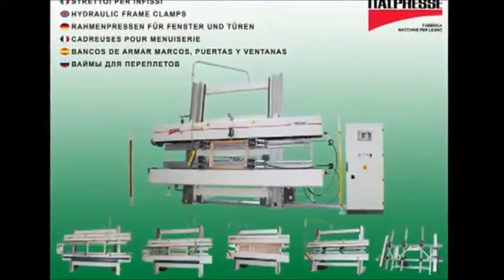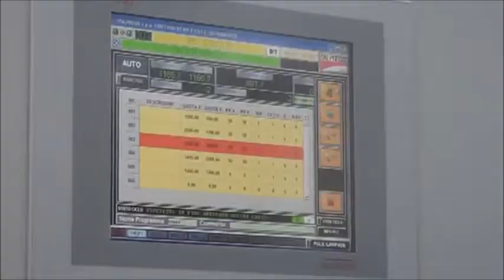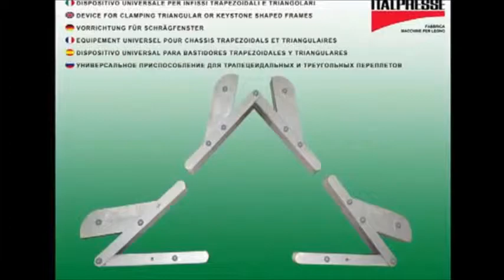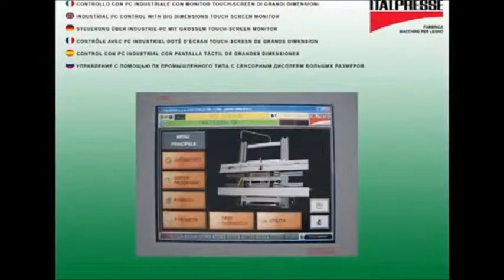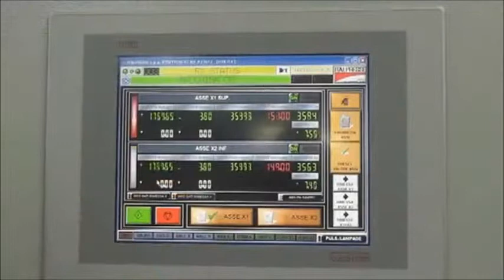ITA.pl - Italpresse U Tronic ścisk CNC do produkcji okien i drzwi